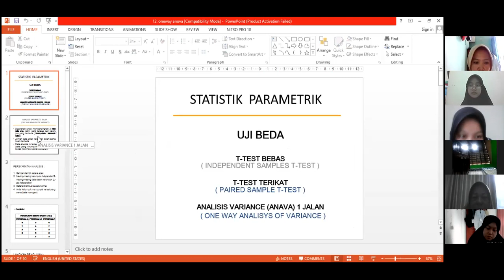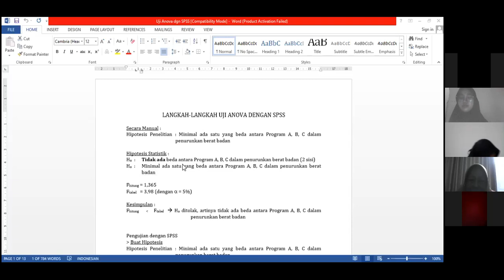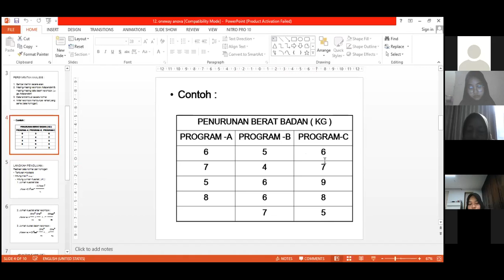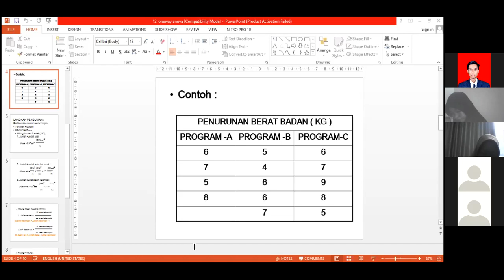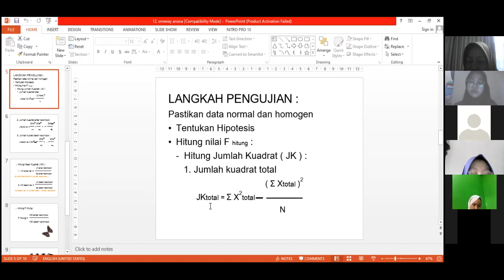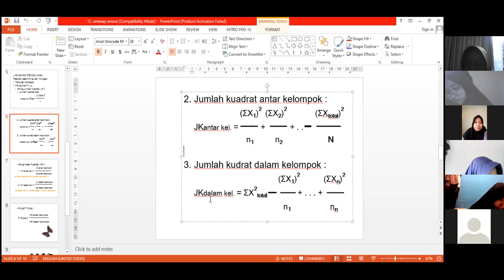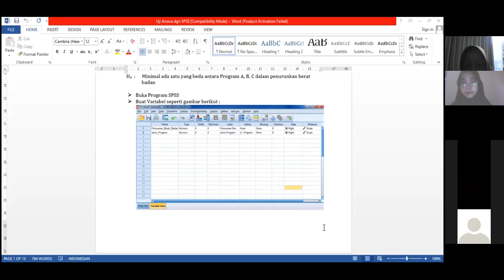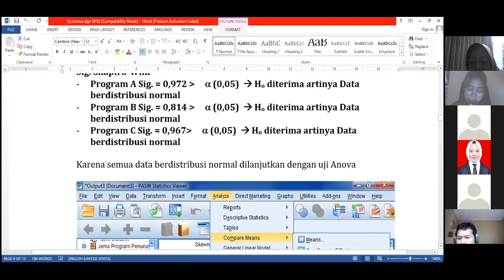Statistik Pertemuan Ke- 10 (UJI ANOVA)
Materi statistik Uji Anova tanggal 29 September 2021 Materi Uji Anova)